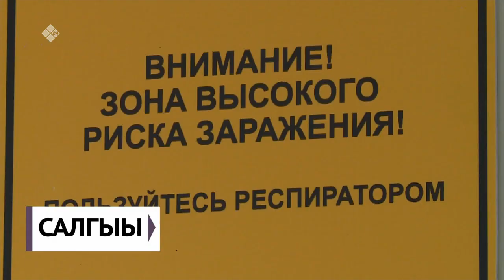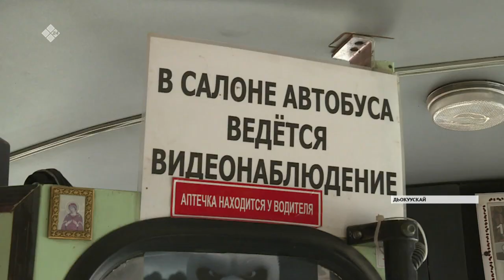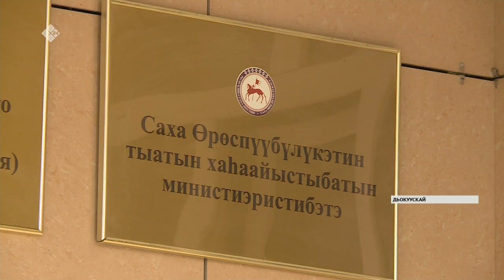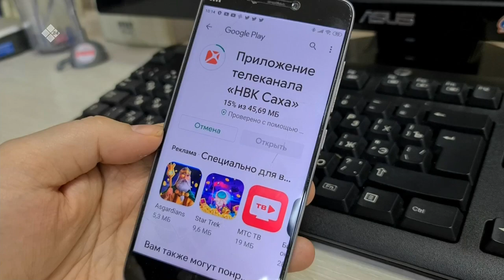«Саха сирэ» информационнай биэрии. Алтынньы ыйын 08 күнэ, 13:30 ч.